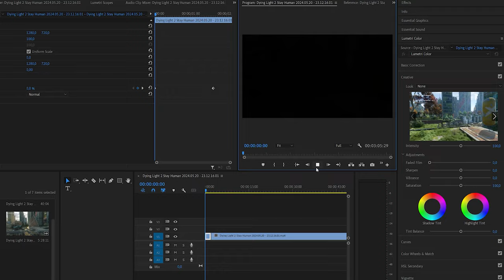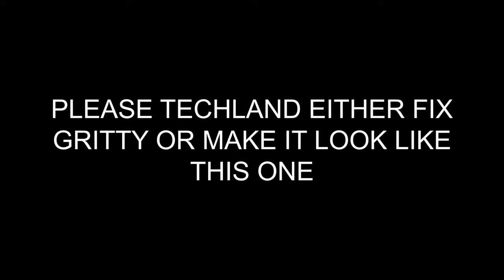I created PERFECT GRITTY filter for Dying Light 2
To all the modders out there that create E3 mods: this is peak imo. Might need some polish but the nights look good AF and AF with capital letters.
If anyone is able to make it into the game I'll be very very glad if they do so. And the community will be in your favor forever. Sadly I don't know how to do it, listen man I'm just a trickster, I created this perfect gritty only for 2 minute video just like techland created perfect game only for 20 minutes on E3 2019...

Aanyway have a nice day being angry at techland for removing old gritty that actually was working properly.